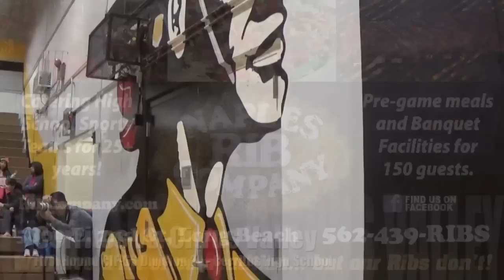CIF High School Basketball: Cerritos vs. Citrus Valley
Cerritos survived a late rally by Citrus Valley for a 81-76 win in the first round of the Div. 2A bracket. Evan Leonard scored 40 points in the win while Tristan Angelo scored 38 points.